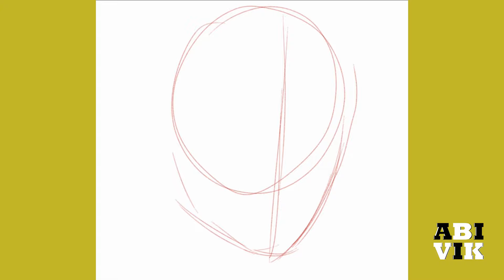Drawing Lauren German ( Chloe Decker -Lucifer Netflix ) abi vik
How to draw   Lauren German ( Chloe Decker -Lucifer Netflix ) in digital time lapse video.

photo realistic drawing in my phone,.